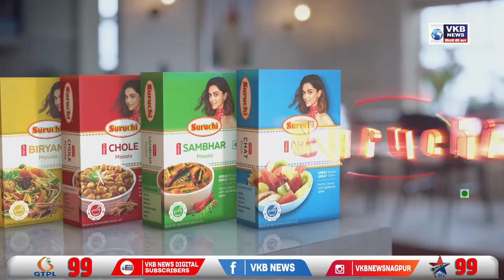नागपुर के उत्कर्ष नगर चौक मे की गयी फायरिंग